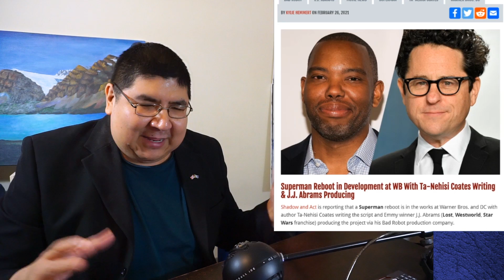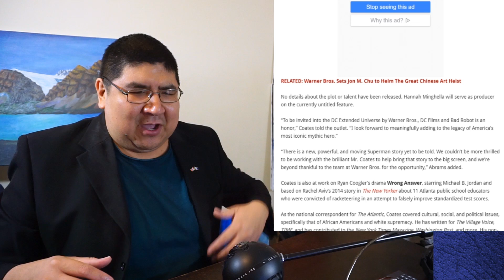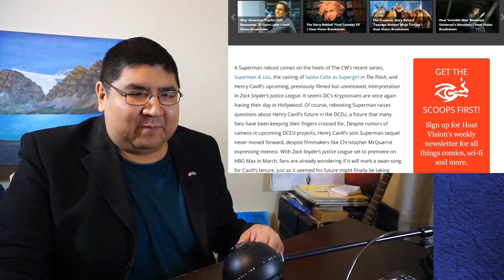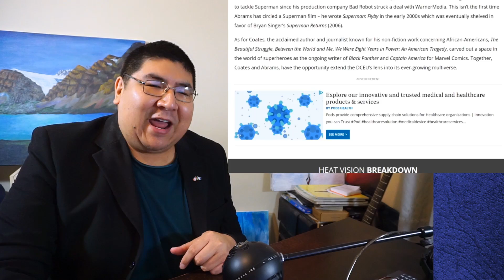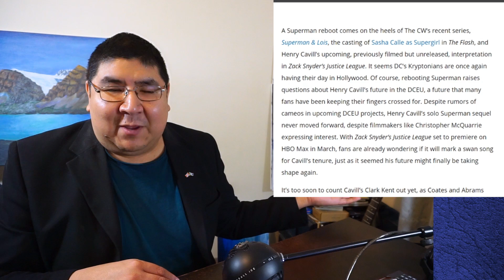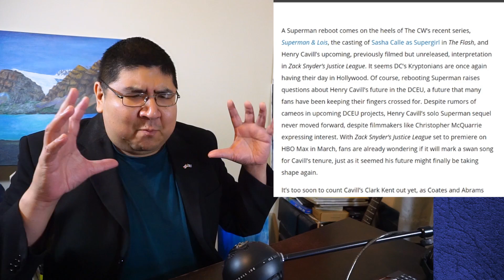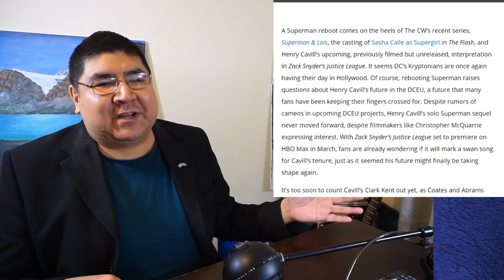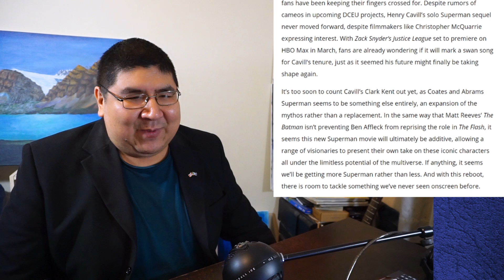Superman Reboot Announced With JJ Abrams Producing, Ta-Nehisi Coates to Write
Welcome to Mirror Domains Movie News, this is about the Superman Reboot. Superman is going to get  reboot with J.J. Abrams producing and Ta-Nehisi Coates writing. This is a story that at first glance can make most people angry because on its face it seems Henry Cavill's run an Superman is over. The early reports are that they are going to recast Superman and go with a different story. There have been different types of Superman's in the comics so this shouldn't be a surprise. Currently Tyler Hoechlin is Superman on TV's Superman and Lois and no one kicked up a stink over that. I think people are just really upset that we aren't getting a Man of Steel 2. Henry Cavill over the course of three movies never really had his moment to win over the wider audience. I like most people wanted him to have another crack at it and there is nothing in this article to say that he won't but for now we have to go with a different version of Superman that most of us won't recognize. I say hold judgement until we can see footage of what they plan to really go for.

Mirror Domains Entertainment Network was founded with the intention to provide YouTube content on varying artistic endeavors.